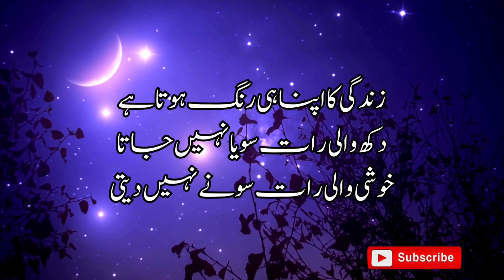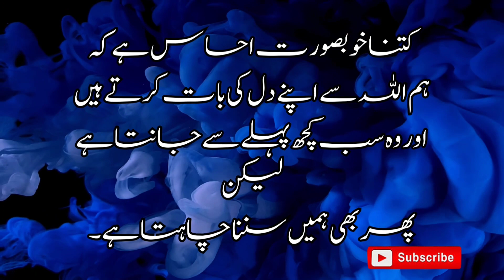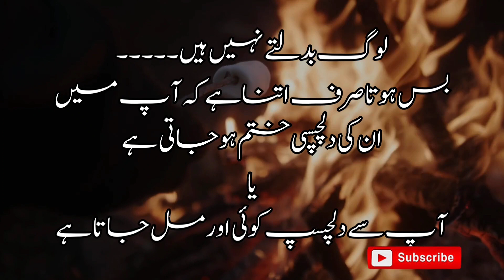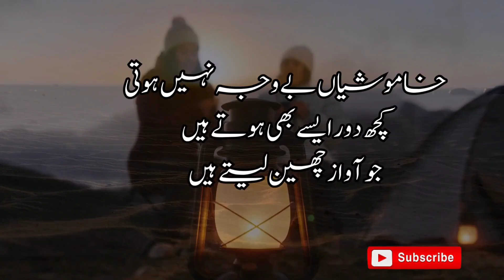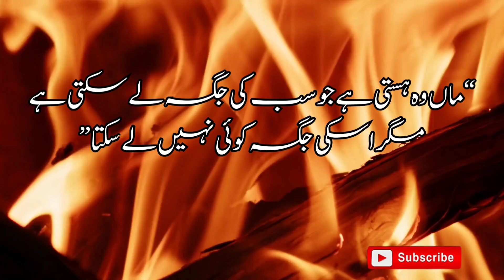Maa Wo Hasti Ha | Quotes About Life In Urdu | Aqwal E Zareen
In this soul enriching video we bring you a collection of profound Urdu quotes about life. Life is a journey filled with ups and downs, and these insightful quotes offer wisdom and inspiration to navigate its complexities.

This Video Made By : Muhammad Sohaib
Voice ; Muhammad Sohaib

Note : Copyright Disclaimer Under Section 107 of the Copyright act 1976, allowance is made for " fair use for purpose such as criticism, comment, news, reporting, Teaching, scholarship, Learning Motivation and Research.